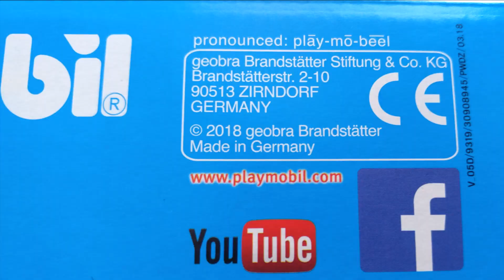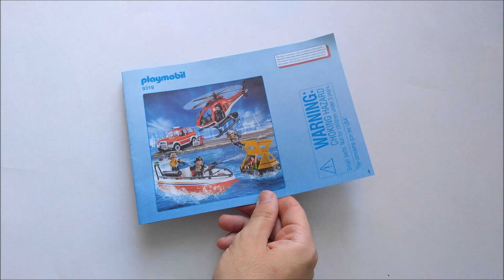Playmobil 9319 Missione vigili del Fuoco (CITY ACTION)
LEGGIMI:

NUMERO SET: 9319 NOME SET: Missione Vigili del Fuoco

PREZZI: 70 €

PEZZI: 98 TEMPO DI MONTAGGIO: 40 - 50 minuti